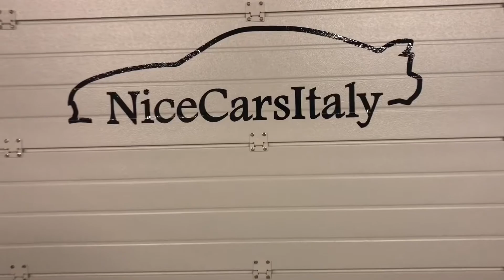Racing | NiceCarsItaly's anthem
Not only selective and careful research, but also the discovery of that limit that a vehicle can reach💪🏻, without necessarily being professional drivers but listening to what the car wants to communicate to you☺️.  And here, once the car is used in a certain way, the character comes out, which otherwise remains dormant, latent in a parking lot 😉🤫
This is nicecarsitaly 👏🏻🤙🏻
⚠️All actions performed on closed roads⚠️